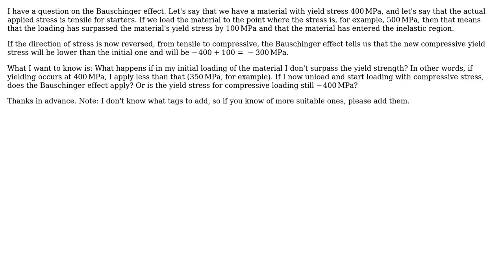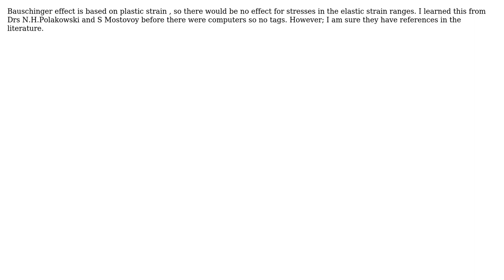Engineering: The Bauschinger effect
With thanks & praise to God, and with thanks to the many people who have made this project possible! | Content (except music & images) licensed under CC BY-SA | Music | Images & others | With thanks to user thenac user Chemomechanics user blacksmith37 and the Stack Exchange Network Trademarks are property of their respective owners. You are responsible for your own actions.